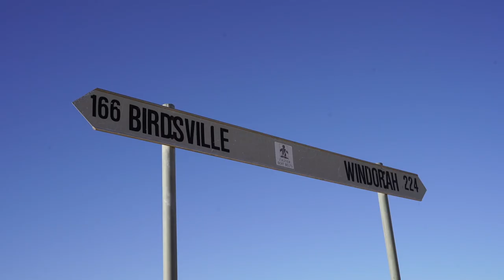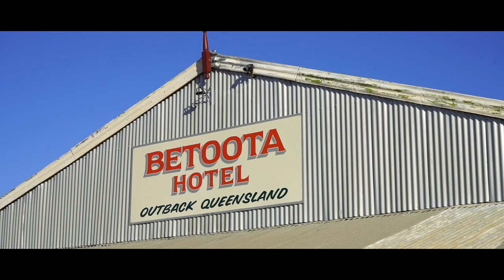Full Send 4x4 Battle on Australia's Most Famous Sand Dune | Big Red, Simpson Desert | Outback Ep. 3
In the season finale of the Black Stump Outback Special, we have a competition amongst ourselves on Big Red in the Simpson Desert.  There's certainly something disconcerting about driving the hell out of your car when home is almost 2000km away, but we did it anyway. Enjoy.

Side note - thank you for all the positive feedback for this series. I know everybody loves the Patrol content, but this is my favourite style of video to produce so its mad to see y'all enjoying it.

White Mazda BT-50:
-Fox 2.0
-295/70r17 Nitto Trail Grapplers
-3.2L w/ 6 Speed Auto
-Rear Locked

Silver Mazda BT-50:
-Outback Armour
-285/75r16 Nitto Trail Grapplers
-Tuned 3.2L w/ 6 Speed Manual
-Rear Locked

Suzuki Jimny:
-Tough Dog Suspension
-1 Inch Body Lift
-30 Inch BFG KM2s
-WT Sierra Transfer Case